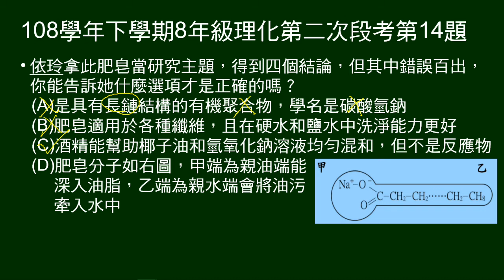108學年下8年級理化三段第14題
13～16題題組：
一段依玲做手工皂的敘述（除了肥皂這件事，跟題目沒什麼關係）

第14題問：依玲對肥皂做的結論，何者正確。